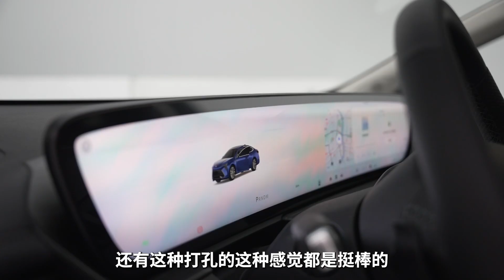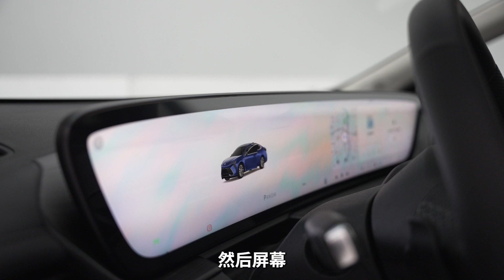别克君越白金款，2.0T+9AT的B级车只要15.99万起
没有一家车企能逃过内卷，别克君越白金款上市，限时一口价15.99万元。白金款跟之前有什么变化，咱们一起来看看。